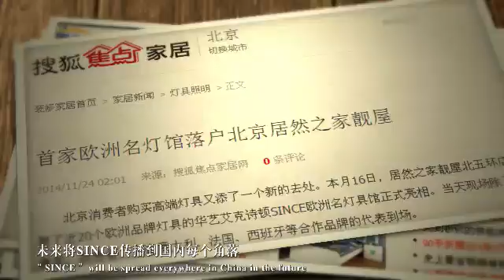Since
Arizzi at Since - International Lighting Brands & China Lighting Plaza Cooperation